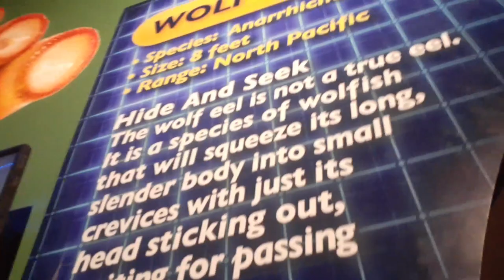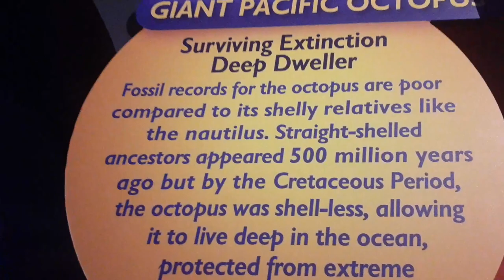FIL-AMLIFE|PART 6 JELLY FISH ADVENTURE AQUARIUM EXPERIENCE IN NEW JERSEY STATE USA TRAVEL DAY TOUR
FIL-AMLIFE|PART 6 JELLY FISH ADVENTURE AQUARIUM EXPERIENCE IN NEW JERSEY STATE USA TRAVEL DAY TOUR VLOG WITH MY LOVE ONE'S FILIPINA/AMERICAN LIFE IN THE USA/TERESA G.TV// FILIPINA IN AMERICA